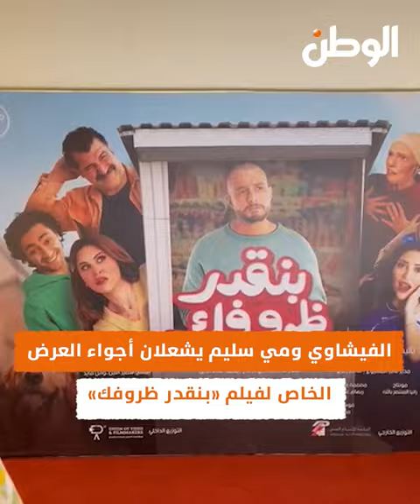الفيشاوي ومي سليم يشعلان أجواء العرض الخاص لفيلم «بنقدر ظروفك»